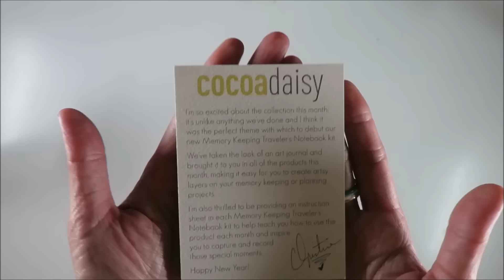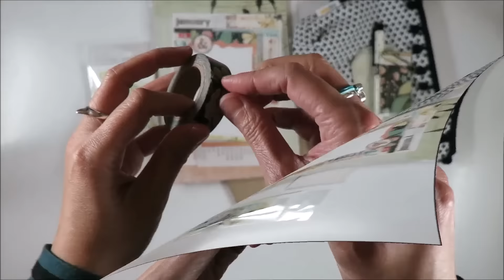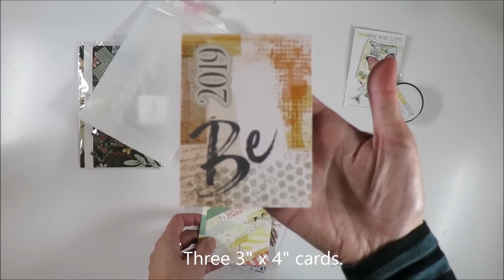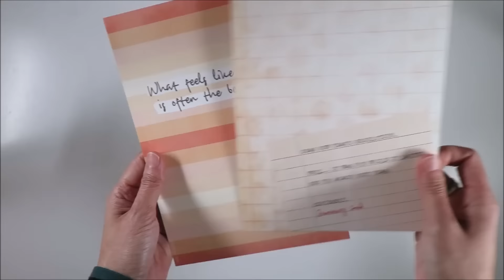Unboxing Cocoa Daisy Planner kits "Paper and Ink" January 2019 (Ad)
Hi everyone.
I'm back with another unboxing video. Up to January 2019 we are calling the Cocoa Daisy kits only by the theme not by the name of the month just to avoid confusion between the planner kit and the memory keeping kit.
This January kit called  "Paper and Ink".